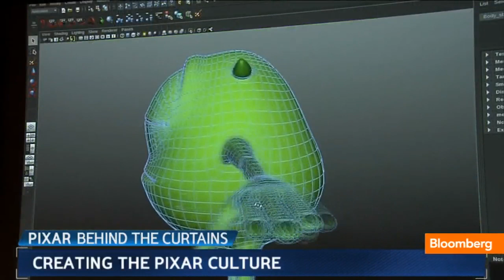Pixar Movies `Brutally Hard' to Make: Co-Founder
June 24 (Bloomberg) -- Pixar Co-Founder and President Ed Catmull discusses the company's growth and the making of "Monster University" with Jon Erlichman on Bloomberg Television's "Bloomberg West." (Source: Bloomberg)